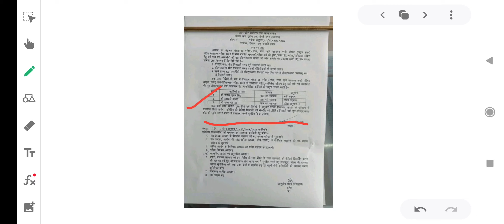upsssc mandi parishad / भर्ती की जाँच शुरू / अब दरोगा भर्ती का क्या होगा / upsi latest update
Upsicourtcaseupdate
Upsicourtcasewritnumber
Upsicourtcasetodayupdate
Upsinewupdate
Upsilatestupdate
Upsiexpectedcutoff2021
Upsicutoff2021
Upsicutoff
Upsisafescore2021
Upsisafescore
Upsigirlscutoff2021
Upsicutoffforgirls
Upsigirlscutoff
Upsiotherstatecutoff
Upsisafescoreforphysical
Upsidvpstviralnotice
Upsidvpstkbhoga
Upsiresultkbayega
Upsifinalanswerkeykbayega
Upsidvpstnotice
Upsiphysicalkbhoga
Upsiphysicalupdate
Upsiphyicaltips
Upsirunningtips
Runningtipsforupsi
Upsinewupdate
Upsilatestupdate
Upsiurcutoff
Upsiewscutoff
Upsiobccutoff
Upsipreviousyearcutoff
Upsiphysicalcutoff
Upsicutoffforphysical
Upsinormalization
Upsidvpstdate
Upsidocumentverificationkbhoga
Upsidvimportantdocuments
Upsiscam
Upsipaperleak
Upsi153questions
Upsi156questions
Upsi160questions
Upsianoopsharma
UUpsi2016scdecision
Upsidvpstupdatepsicourtcase
Upsicourtcaseupdate
Upsiwritupdate
Upsimedicalprocess
Upsimedicalkbhoga
Upsimedicalkaisehotahai
Upsi
Upsi2017
Upsi2021
Upsi2016dvpstlist